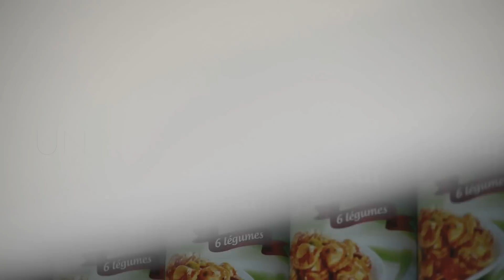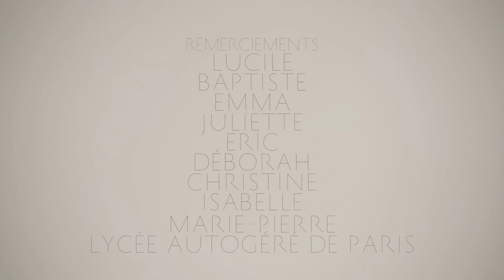RAVIOLI - Court métrage BAC 2015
Un court Métrage réalisé dans le cadre du Bac option Cinema-Audiovisuel (Note obtenue : 16/20)
Ravioli - Réalisé par Milan Prados
2015